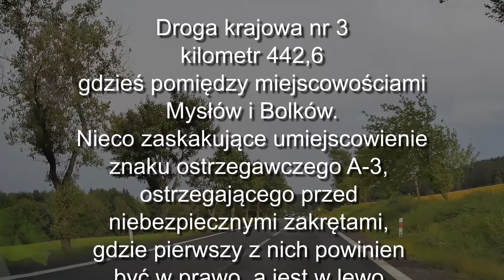Znak A-3 przy drodze krajowej numer 3 - czyżby błędny?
Znak ostrzegający przed serią niebezpiecznych zakrętów, z czego pierwszy w prawo - a droga skręca w lewo. Czyżby błąd?